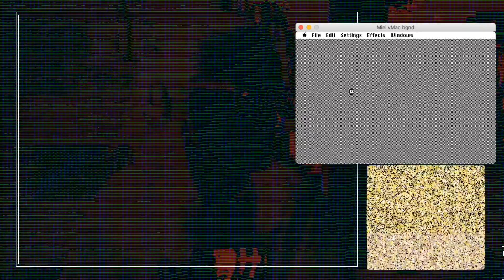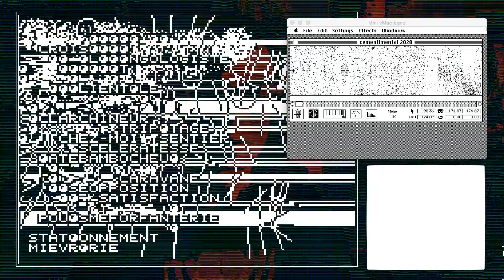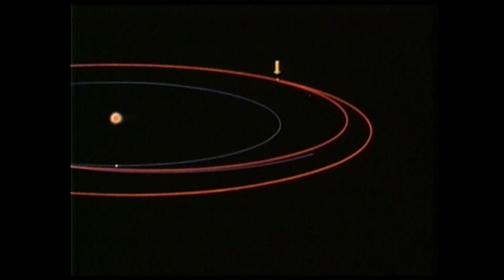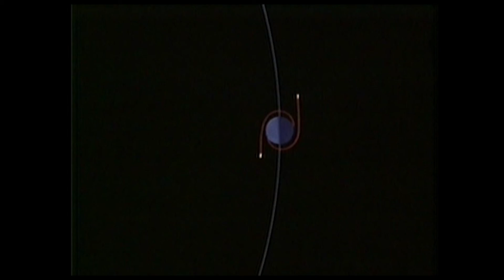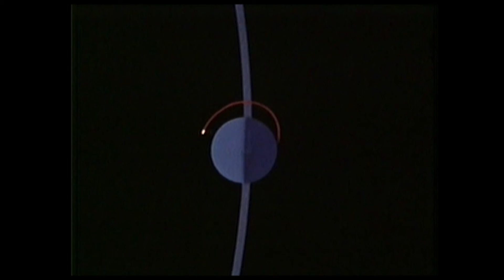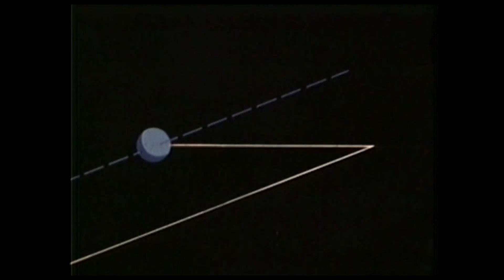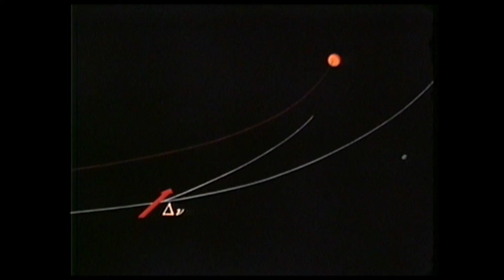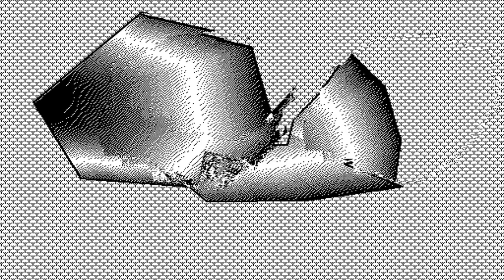Cementimental on XOLO Threads*Takeover 2, 12 Sept 2020